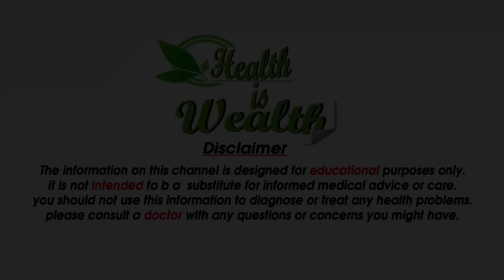नार्मल डिलीवरी होने के बाद होने वाली परेशानिया - Normal Delievery Ke Bad Hone Wali Pareshani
►  Most Popular Videos - हमारे सबसे लोकप्रिय वीडियो

नार्मल डिलीवरी होने के बाद होने वाली परेशानी :-

अक्सर कहा जाता है की गर्भवती महिला को 9 महीने पार करने के बाद जब डिलीवरी का टाइम आता है तो उसके लिए आखरी ऐसा पल होता है जिसमे उसे काफी पीड़ा होती है उसके बाद उसकी सारी पीड़ाए बिल्कुल ख़त्म हो जाती है जबकि ऐसा बिल्कुल नहीं होता डिलीवरी के बाद भी कई ऐसी छोटी मोटी परेशानियों में महिला को परेशानकरती है घर के अंदर नन्हे मुन्हे मेहमान के आ जाने से वो छोटी मोटी परेशानियाँ भी माँ को ज्यादा परेशान नहीं करती तो आये जानते है नार्मल समस्याओ के बारे में विस्तार से

प्रेग्नेंसी के बाद योनि का छिलना एक साधारण समस्या है क्योकि बच्चे का आकार बड़ा होता है उसे बहार निकालने की समस्या के दौरान ऐसा हो जाता है आप चाहे तो अपने डॉक्टर से इसे ठीक करने के लिए परामर्श ले सकती है लेकिन ये समस्या कुछ दिनों बाद अपने आप ही ठीक हो जाती है आप टॉयलेट जाए उसके बाद अपनी योनि को गुनगुने पानी से साफ करे साफ अंडर गारमेंट्स पहने और अच्छा आहार ले ऐसा करने से आपको जल्दी आराम मिलेगा

संक्रमण डिलीवरी के दौरान योनि से निकलने वाले पानी से महिला को संक्रमण हो जाता है जोकि एक सामान्य बात है आप चाहे तो इसके लिए डॉक्टरी से परामर्श ले सकते है क्योकि ये संक्रमण कुछ ही दिनों का होता है जो वक्त के साथ साफ सफाई का ध्यान रहते हुए अपने आप ठीक हो जाता है
ब्लीडिंग डिलीवरी के बाद गर्भवती महिला जब बच्चे को पैदा कर देती है तो उसके बाद काफी भारी मात्रा में ब्लीडिंग होती है